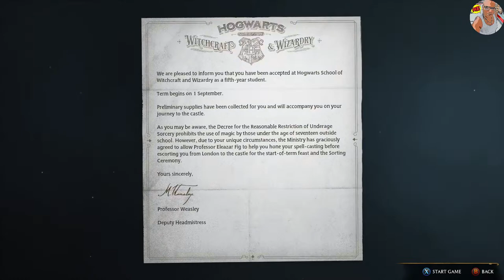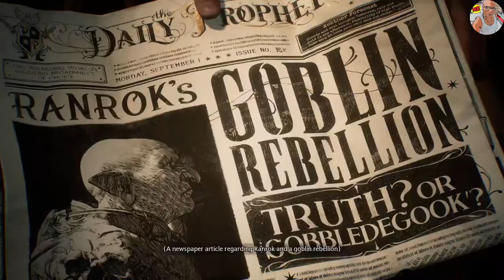LIVESTREAM HOGWARTS LEGACY PART 1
Well guys here i let u with this fine game Hogwarts Legacy, this game OMG the game is so awsome, i hope everyone enjoy the video and who knows,if you enjoy it please Blast that "LIKE" Button and "SUBCRIBE" for More!!

Title: Hogwarts Legacy
Genre: Action role-playing
Developer: Avalanche Software
Publisher: Warner Bros. Games

Hogwarts Legacy is set in the late 1800s, taking place in several Wizarding World locations such as Hogwarts castle, Hogsmeade and the Scottish Highlands.The player takes on the role of a student (voiced by Sebastian Croft or Amelia Gething) starting their studies at Hogwarts in the fifth year.The player character possesses the power to control a mysterious ancient magic, and holds the key to an "ancient secret" that threatens the stability of the wizarding world. Their mission is to discover the reasons behind the resurgence of this forgotten magic and those who are trying to harness its power.The player encounters various characters in the game, with the most relevant being their professors and fellow students. Professor Eleazar Fig, a wizard who teaches magic theory at Hogwarts, is a central ally throughout the player's adventure.Other characters the protagonist meets include Hogwarts students Amit Thakkar (Asif Ali) and Everett Clopton (Luke Youngblood), Professors Onai (Kandace Caine) and Shah (Sohm Kapila), as well as headmaster Phineas Nigellus Black (Simon Pegg) and Professor Matilda Weasley (Lesley Nicol).The protagonist is also able to build friendships with fellow students Natsai Onai, Poppy Sweeting and Sebastian Sallow, who take part in the protagonist's journey as companion characters.[6] Antagonists featured in the game include Ranrok, the leader of the goblin rebellion, and Victor Rookwood, the leader of a group of Dark Wizards.